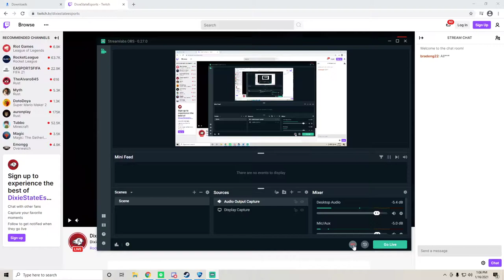Dixie State University Vs. Arizona University | CSL | Rocket League